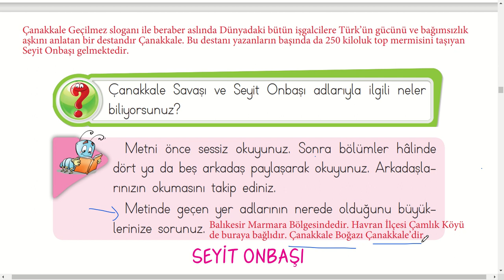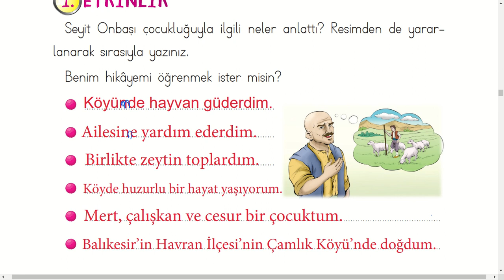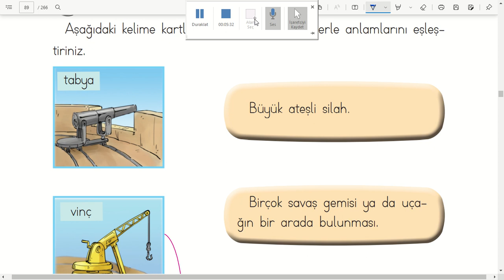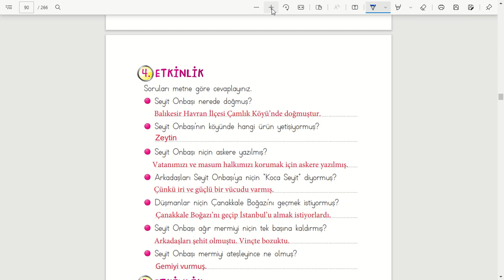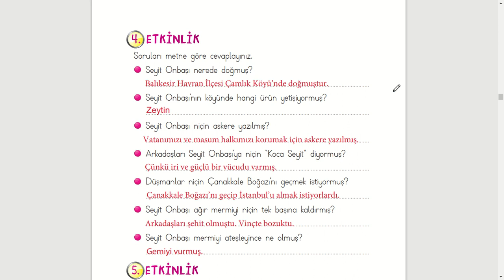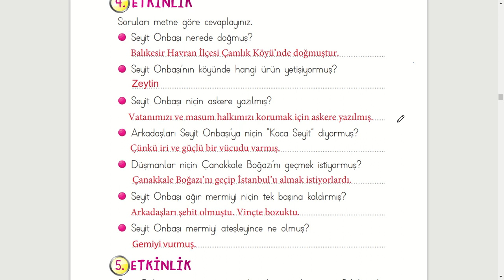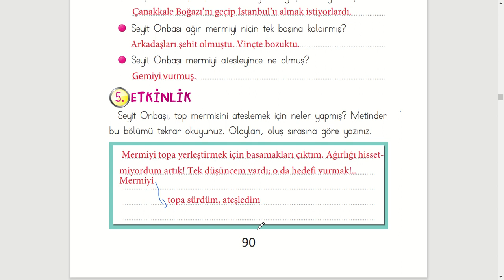Seyit Onbaşı Cevapları 2 Sınıf Türkçe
Seyit Onbaşı Metni Etkinlik Cevapları 2. Sınıf Türkçe